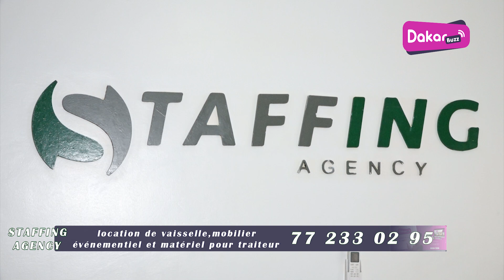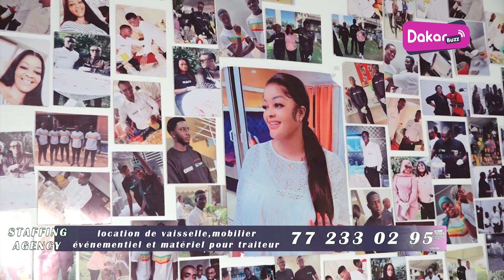Special Ndogou avec Staffing Agency